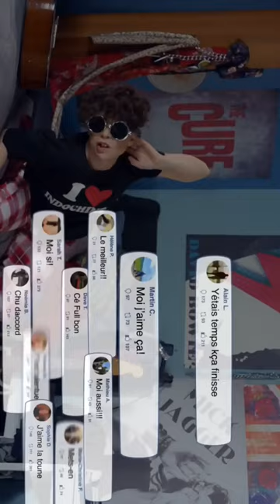BYE BYE 2018 / HUBERT LENOIR PARODIE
Radio Canada
Bye bye 2018
Hubert lenoir